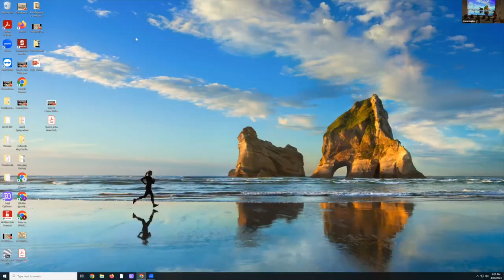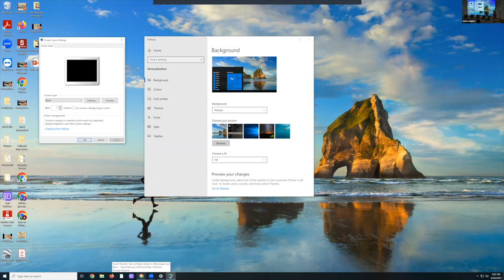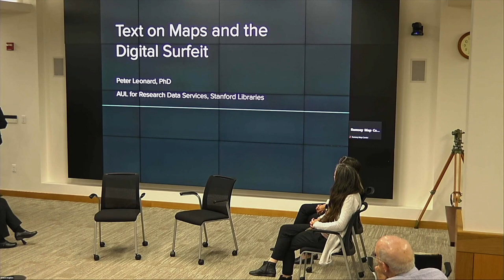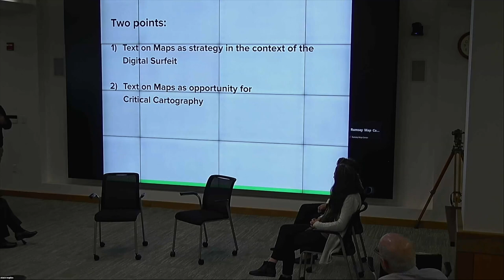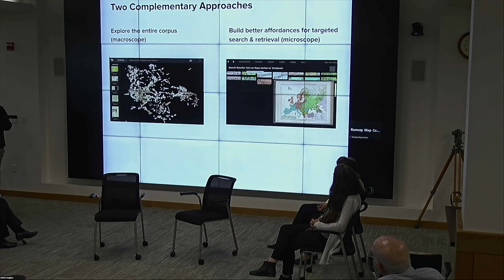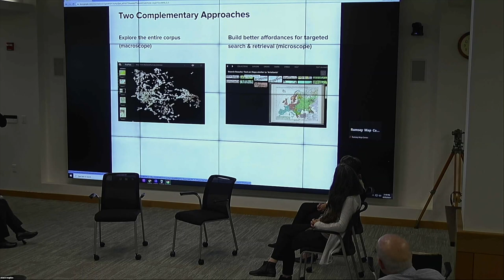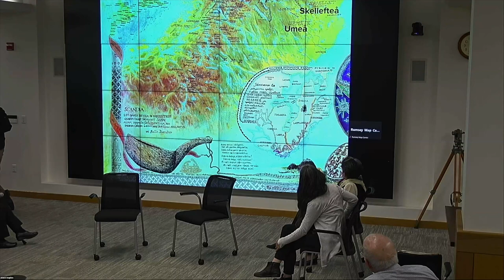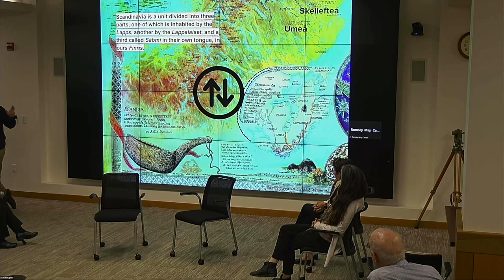Text on Maps: What does it mean for research?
This panel was chaired by Stanford Associate University Librarian Julie Sweetkind-Singer. Panelists included a number of Stanford researchers: Peter Leonard, Assistant University Librarian for Research Data Services; Kären Wigen, the Frances and Charles Field Professor of History; Nicole Coleman, Digital Research Architect, and Nora Barakat; Assistant Professor of History. The panel discussion took place on April 20, 2023 at the David Rumsey Map Center in Stanford, CA.